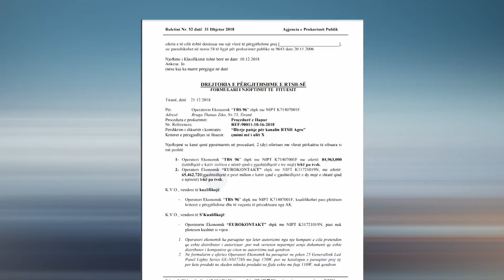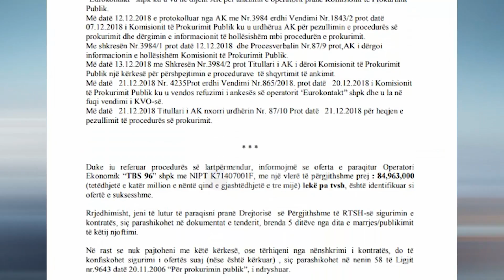GJKKO rikthen në qeli ish-drejtorin e RTSH, arrest në burg për Gëllçin dhe 3 punonjësit